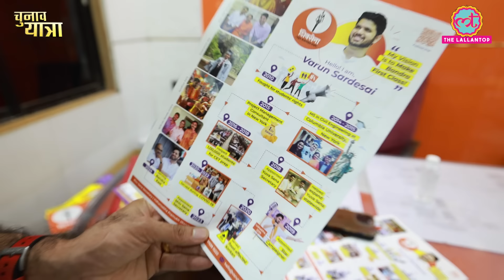Zeeshan Siddique की ओर से Thackeray फैमली पर लगाए गए आरोपों पर Varun Sardesai ने क्या कहा?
In his interview with Lallantop, Shiv Sena (UBT) candidate Varun Sardesai discussed various topics, including his relationship with the Thackeray family and political allegations. Sardesai addressed comments from his opponent, Zeeshan Siddique, who is now representing the NCP, asserting that unlike Siddique, he joined Shiv Sena through dedication and years of grassroots work rather than through family connections